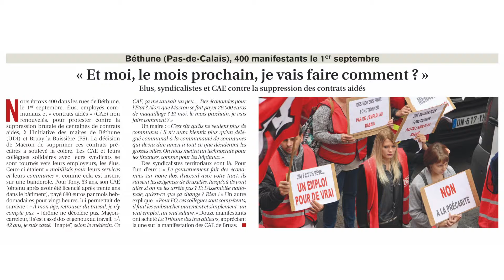CLIP du 7 septembre 2017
Cette vidéo traite de CLIP du 7 septembre 2017